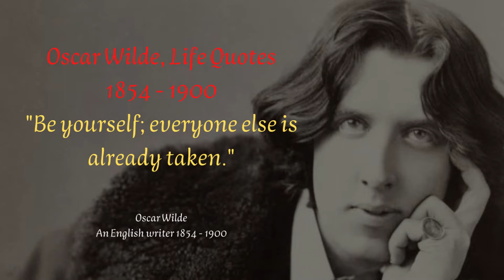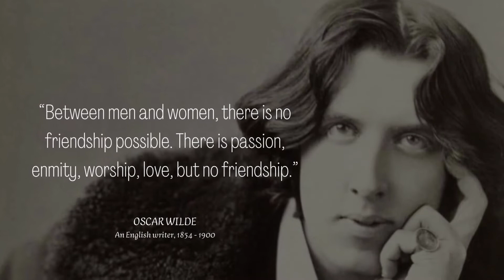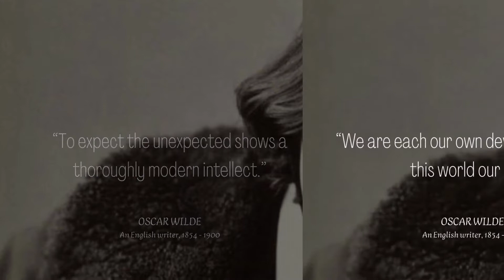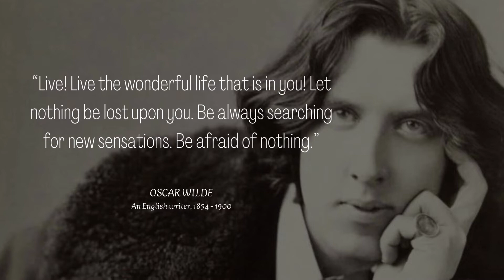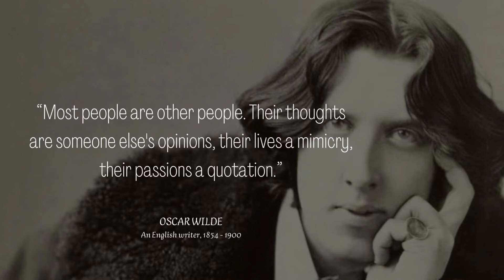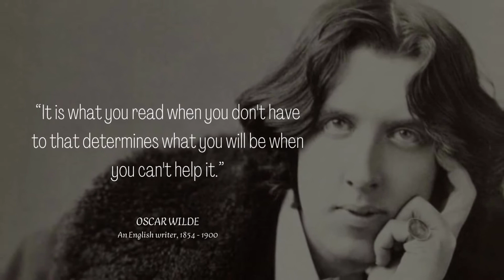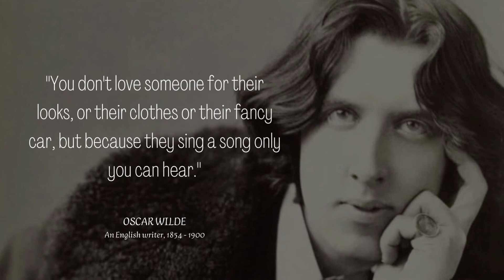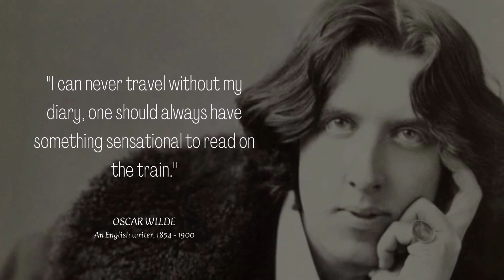OSCAR WILDE | KAMPUNG QUOTES OFFICIAL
Oscar Fingal O'Flahertie Wills Wilde (16 October 1854 – 30 November 1900) was an Irish poet and playwright. After writing in different forms throughout the 1880s, he became one of the most popular playwrights in London in the early 1890s. He is best remembered for his epigrams and plays, his novel The Picture of Dorian Gray, and the circumstances of his criminal conviction for gross indecency for consensual homosexual acts in "one of the first celebrity trials",[1] imprisonment, and early death from meningitis at age 46.